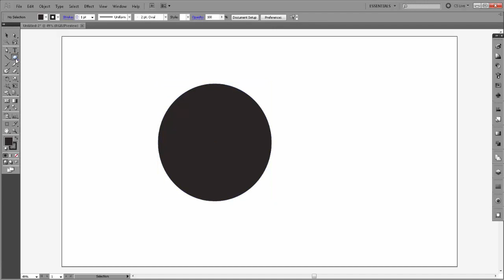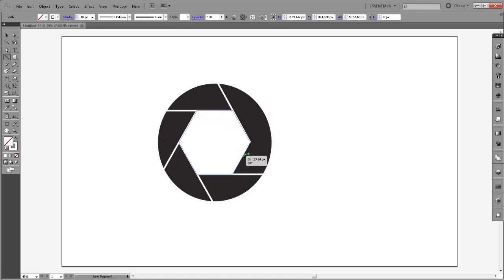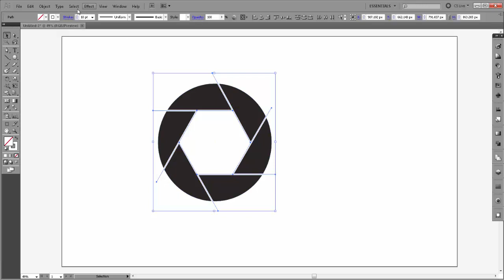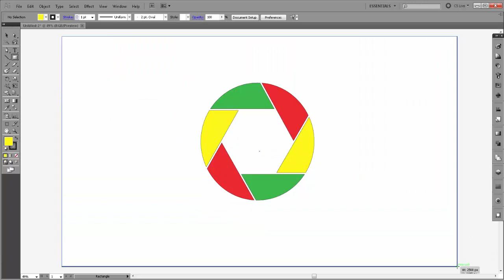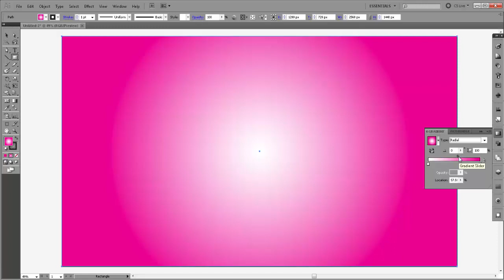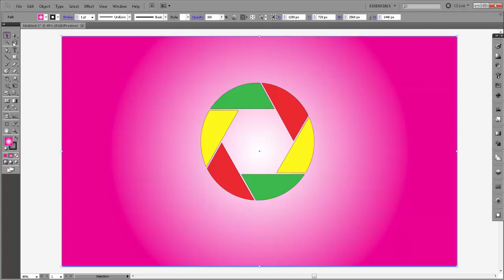Simple Logo Design | Adobe Illustrator Logo Design Tutorial | NONsense STUDIO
Hello Viewers, welcome to very new exciting tutorial of NONsense STUDIO,through this video NONsense STUDIO will show to all viewers how to create simple logo design or adobe illustrator logo design tutorial,first select the ellipse tool for creating the circle,after that select the polygen tool and create a hexgone middle on the circle and fill it with different color.now select the line tool and create lines according to video,after that select all the lines & make outline stroke of it.now choose shape builder tool and make all pieces a different shapes and fill it with color.now create a rectangle on whole artboard and fill with color and send it to back.thank you